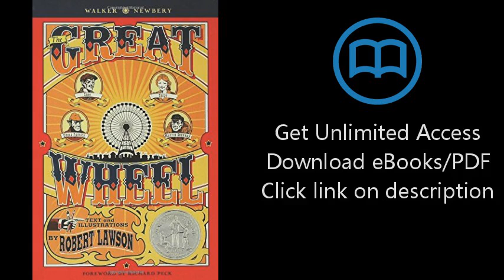The Great Wheel